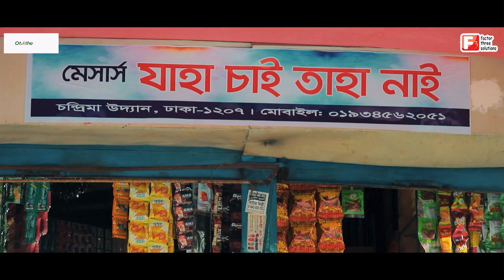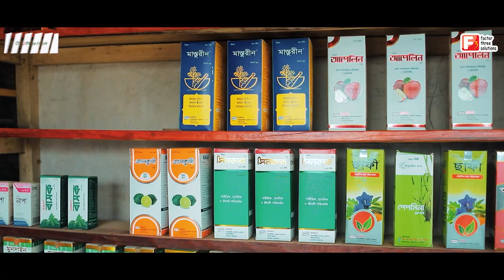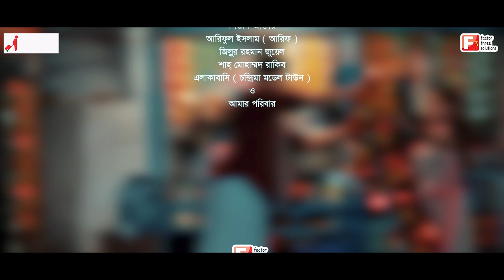JAHA CHAI TAHA NAI | যাহা চাই তাহা নাই | Bangla Natok 2021 | Jannat | Pappu | Anowar | FULL DRAMA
Natok : JAHA CHAI TAHA NAI | যাহা চাই তাহা নাই
Cast: Jannat, Jahid Pappu, Anowar, Monirul Islam Monir & many more.
Director : Monirul Islam Monir
Production : Factor Three Solutions

Channel F3 YouTube channel is the complete package of unlimited entertainment.

*** ANTI-PIRACY WARNING ***
This content is Copyright to Factor Three Solutions. Legal action will be taken against those who violate the copyright of the following material presented!